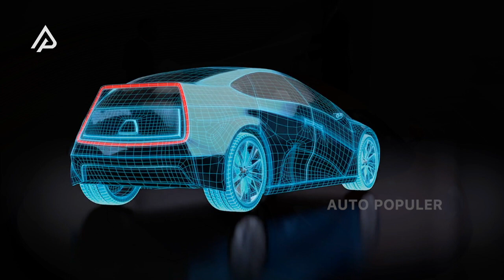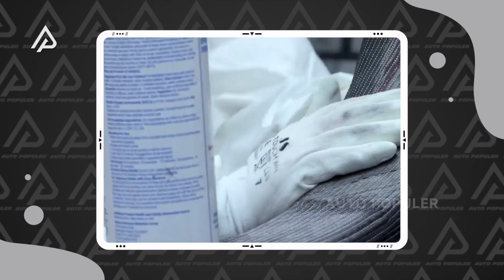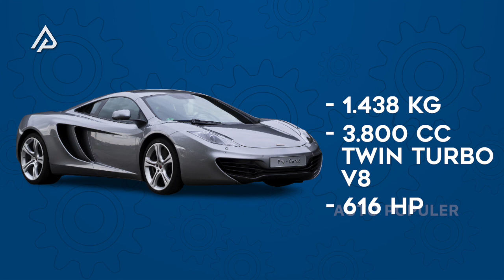Begini Proses Pembuatan McLaren MP4 12C Dari Awal Hingga Akhir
Persaingan di sektor kendaraan super cepat. Hingga saat ini, masih terus menyajikan duel sengit antar pabrikan. Tentu saja, berkat perkembangan teknologi di sektor otomotif yang ada saat ini. Produsen seperti McLaren tak tinggal diam untuk menghadirkan berbagai produk unggulan. Salah satunya lewat mahakarya luar biasa, McLaren MP4-12C. Akan tetapi, masih banyak yang gak mengetahui. Kalau dibalik keunggulan yang dimiliki oleh mobil ini. Rupanya, terdapat rahasia dapur yang sangat menawan di balik proses pembuatan mobil ini.